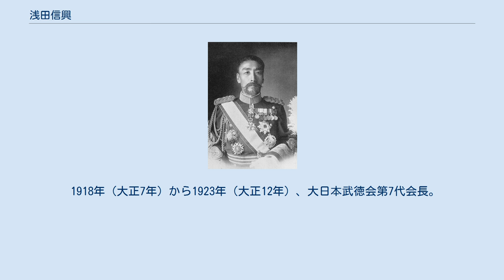浅田信興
浅田 信興（あさだ のぶおき、嘉永4年10月12日（1851年11月5日） - 1927年（昭和2年）4月27日）は、日本の陸軍軍人、華族。
男爵。
 武蔵国入間郡で、川越藩士・坂口朗忠の三男として生まれ、同藩士・浅田順信の養子となる。
江川英龍の塾にて砲術を学ぶ。
明治3年12月（1871年）、陸軍兵学寮生徒となる。
明治5年（1872年）3月、陸軍少尉に任官し歩兵5番大隊付となる。
1877年（明治10年）、第4旅団に編入し西南戦争に出征。
1878年（明治11年）10月、陸軍士官学校教官となり、熊本鎮台参謀などを経て、1884年（明治17年）3月、陸軍少佐に進級し歩兵第2連隊大隊長に就任。
 1885年（明治18年）5月、陸軍教導団歩兵大隊長となり、参謀本部陸軍部第2局第2課長、参謀本部第2局員を経て、1888年（明治21年）6月から9月まで清国に派遣された。
1889年（明治22年）5月、歩兵第21連隊第1大隊長となり、1891年（明治24年）6月、陸軍中佐に昇進し第3師団参謀となる。
歩兵第2連隊長、屯田兵参謀長を歴任し、1894年（明治27年）11月、陸軍大佐に進級した。
 日清戦争には臨時第7師団参謀長として動員されたが、戦争終結のため現地に赴くことはなく復員した。
1896年（明治29年）5月、第7師団が編成され初代参謀長に就任。
東部都督部参謀長を経て、1897年（明治30年）9月、陸軍少将に昇進。
1898年（明治31年）10月、歩兵第20旅団長に就任し、歩兵第5旅団長を経て、日露戦争に近衛歩兵第1旅団長として出征。
激戦の末分水嶺の占領に成功した。
1904年（明治37年）9月、陸軍中将に進級し近衛師団長に親補され、沙河会戦以降の緒戦に従軍した。
 1906年（明治39年）7月6日に久留米第12師団長に転じる。
1907年（明治40年）9月、日露戦争の功績により男爵を授けられ華族に列せられる。
1910年（明治43年）8月26日に大阪第4師団長となり、1911年（明治44年）9月に教育総監に就任（～1914年）。
1912年（大正元年）8月、陸軍大将に親任される。
軍事参議官兼東京衛戍総督を経て、最終官職は軍事参議官。
1916年（大正5年）10月12日、後備役に編入され、1921年（大正10年）4月に退役し、1927年（昭和2年）に77歳で死去。
 1918年（大正7年）から1923年（大正12年）、大日本武徳会第7代会長。